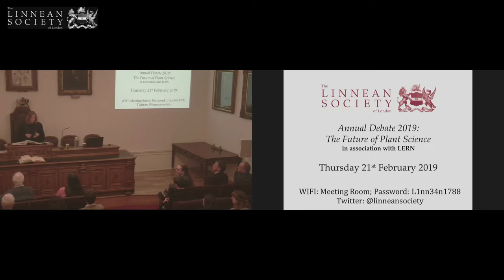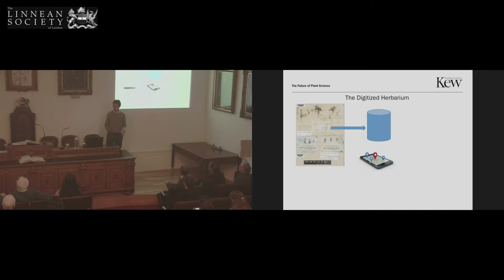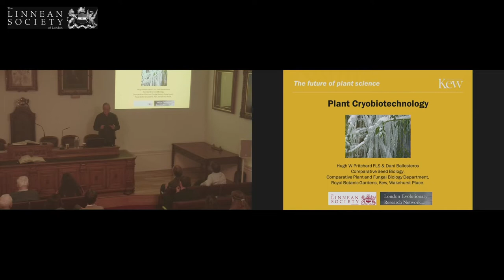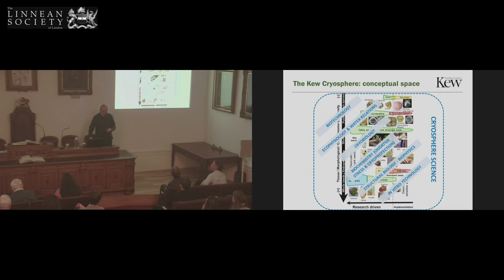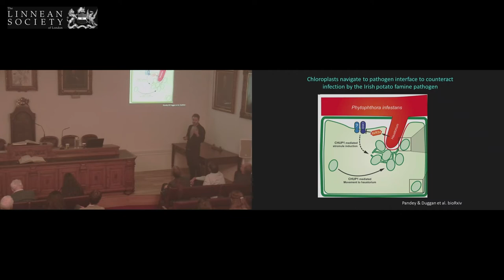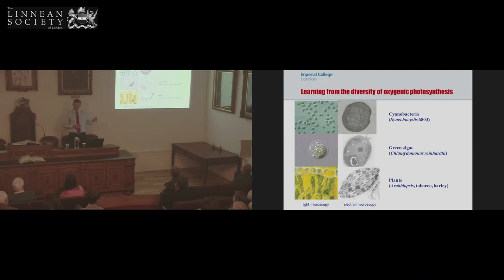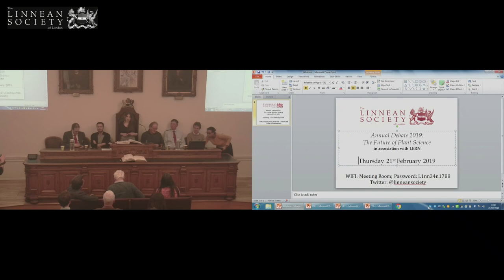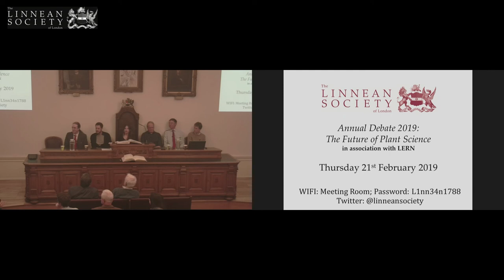Annual LERN Debate 2019 | The Future of Plant Science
in association with the London Evolutionary Research Network (LERN)

3:11 Dr Paul Kersey – The Future of Plant Science: Genomics, Genomics, Genomics

12:58 Dr James Murray – Structural and Synthetic Biology of Photosynthesis

20:42 Prof Hugh W. Pritchard FLS – Plant Cryobiotechnology

33:43 Dr Tolga Bozkurt – Keeping up with Filamentous Plant Pathogens

46:29 Prof Peter Nixon – Enhancing Photosynthesis and Future Trends